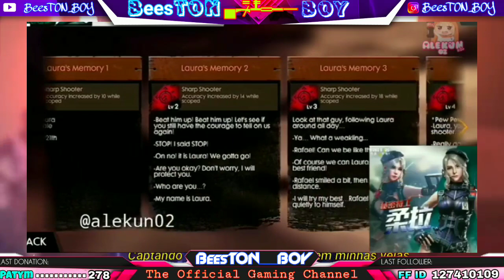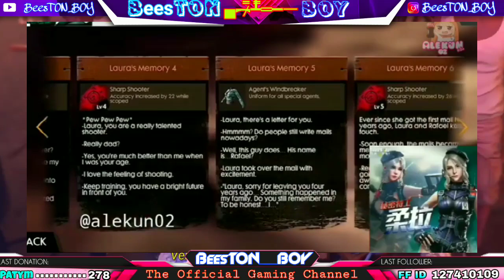New Gun CG_15 New Updates INFOBOX Full Details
. . .  ▄︻̷̿┻̿═━一ᜰ꙰ꦿĦɄ₦₮ɆɌ₲₳₦₲ᜰ꙰ꦿ
. . . . . . .GUILD 🆔 64502561. . . . . . . .

WELCOME TO OUR ꧁༒☬BeesT۝NB۝Y☬༒꧂         CHANNEL

79. 278📲